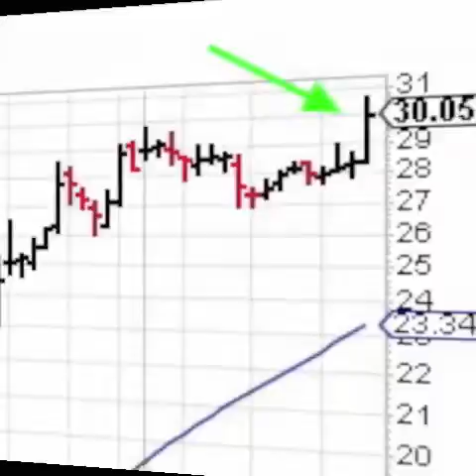Investing In Growth Stocks Can Make You Money Sierra Wireless $SWIR 03-23-17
One minute video on Investing in Growth Stocks Can Make You Money Sierra Wireless $SWIR was up in above average volume with a EPS this year over 20% on 03-23-17